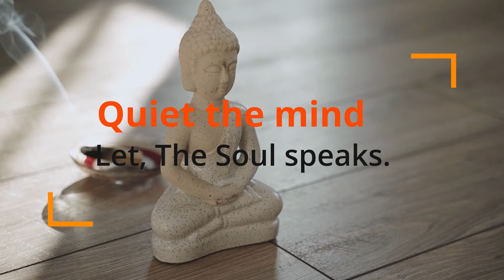Best 6 minutes meditation video - Must do every morning , Energetic and Relaxing.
Meditation always empowers us. It provides us inner peace, power and calm to have prosperous and happy life.
I made this video just to facilitate peoples in their meditation. The meditational music in the video is really helpful concentrating your thoughts and provoking your inner soul.